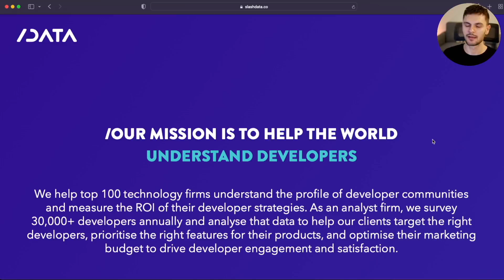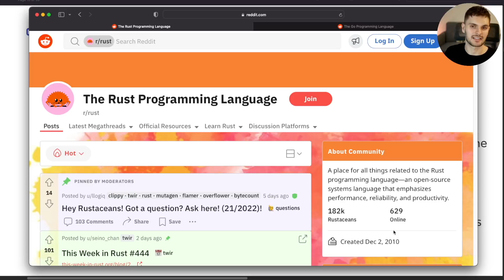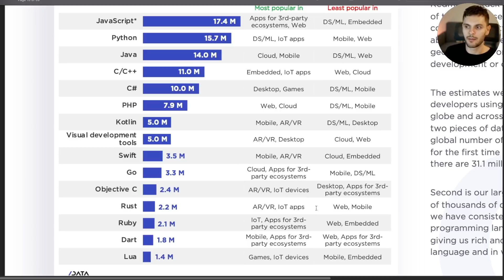Rust adoption is BLAZINGLY fast!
· Today I am discussing how the Rust programming language has the fastest growing developer community.